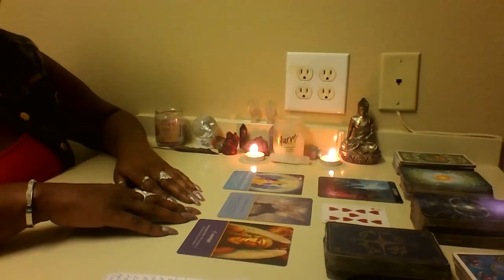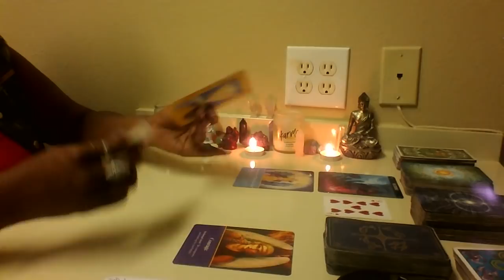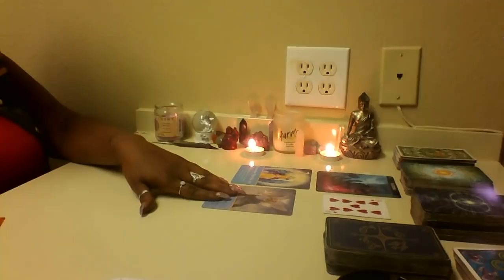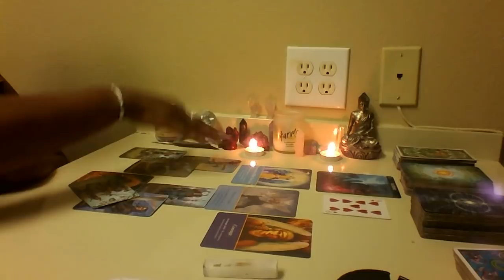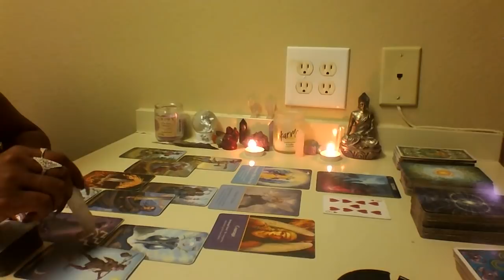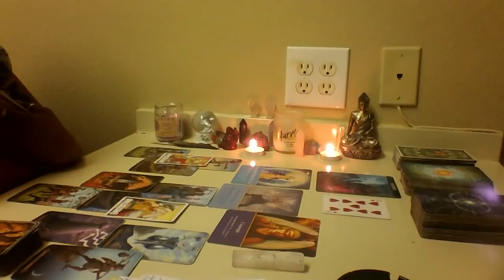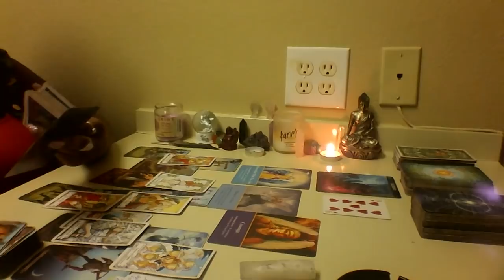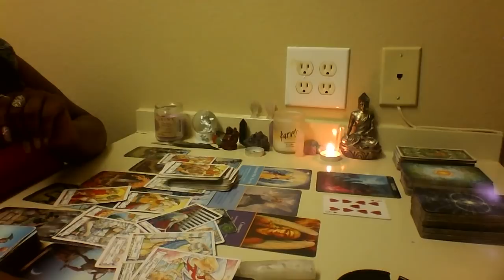Scorpio Mid May 2019- 🎀 To Be "Here" or To Be "Happy" 🎀